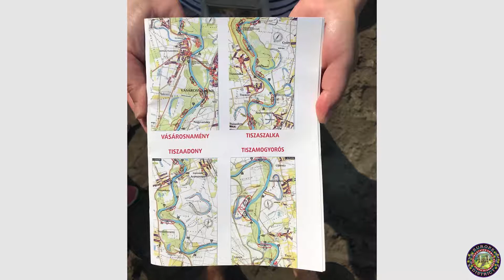Hungarian River Cleanup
Europe District employee, Rich Gifaldi, joined a team of international members to help cleanup the Tisza River in Hungary.
USACE video by Gwen Bausmith